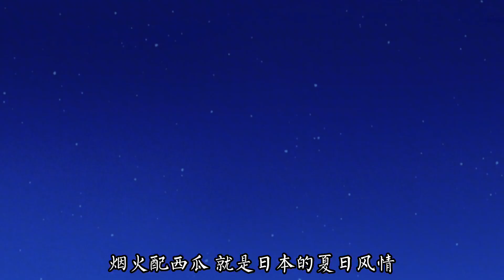“喜欢上某个人的心情”